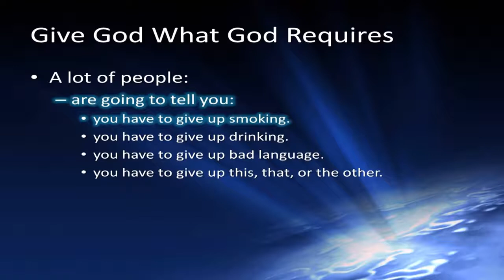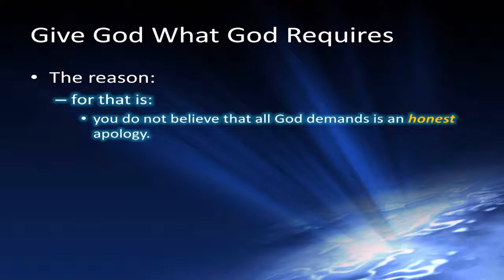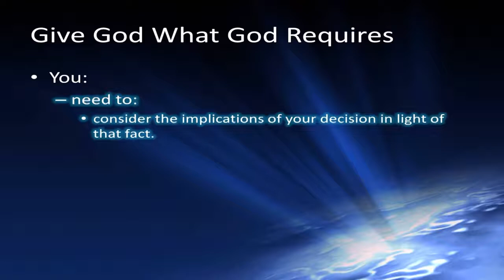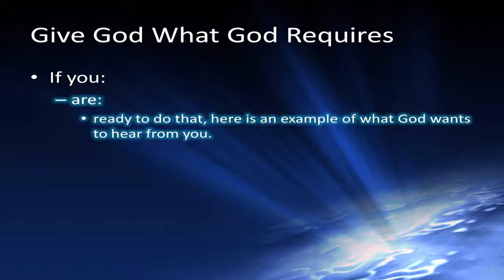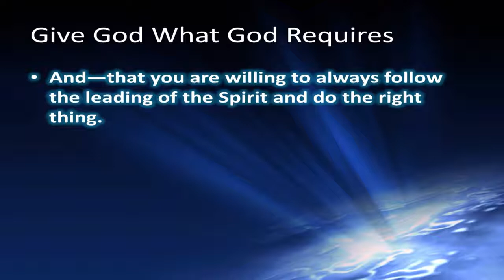The Old Testament Gospel of Jesus Christ (11 of 12)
📚 Prefer reading?

🔍 To learn more about this eBook?

📚 Want the Truth about the Rapture, Tribulation, & more? ✅ Get your 6 FREE eBooks below—no email required

✅ HSSB New Testament: Where ONE Greek word = ONE English meaning (see how below)

📚 130+ Christian publications (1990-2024) now are completely FREE! Access all 30+ years’ worth of material + 6 essential eBooks on End Times, Bible Prophecy & forgotten Early Church teachings that the mainstream Church can’t teach you (no email/signup required)

Chapter 11: Give God What God Requires